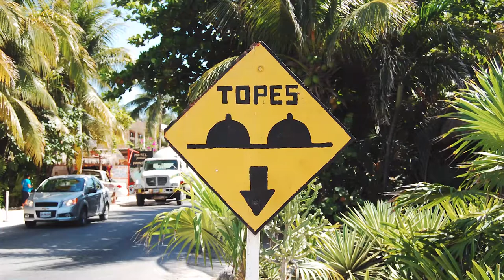Los TOPES que pase en MEXICO